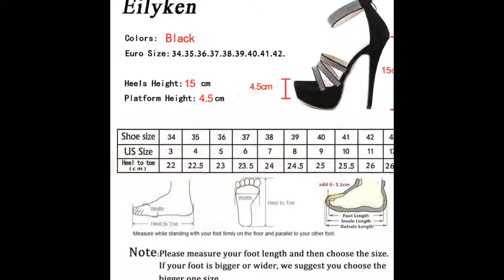Eilyken-Sandalias con plataforma de cristal para Mujer, Zapatos de tacón alto con cremallera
Eilyken-Sandalias con plataforma de cristal para Mujer, Zapatos de tacón alto con cremallera, a la moda, con punta abierta, color negro
Precio: 43€